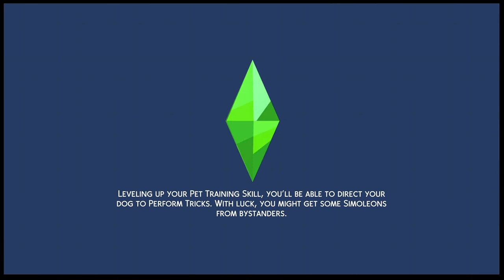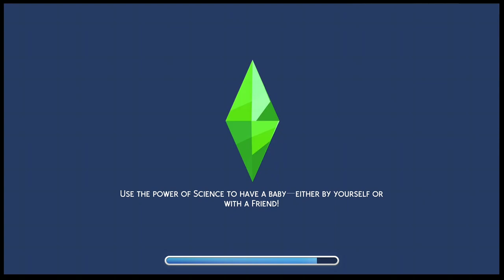Another Fire, This is Getting Ridiculous (C-G)EP31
Sims4 Toddle & Parenthood Pack Lets Play (infant update)
If you want to make me Any Sims Family Homes and Pets Upload to Galley With the Hashtag